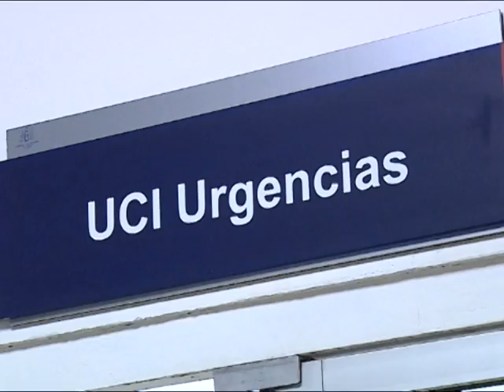El Valle se prepara para afrontar el pico mas alto del coronavirus las primeras semanas de Junio.